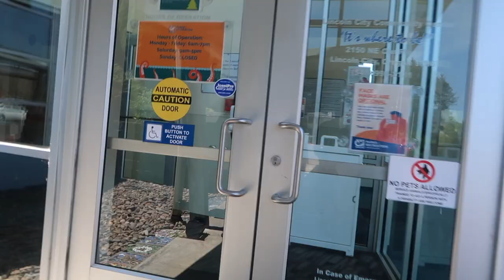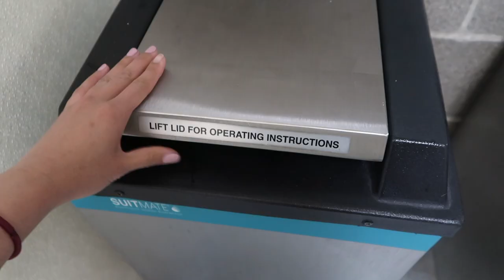VIETNAMESE CAMPING PART 3 | Cắm trại với gia đình | Helen Do